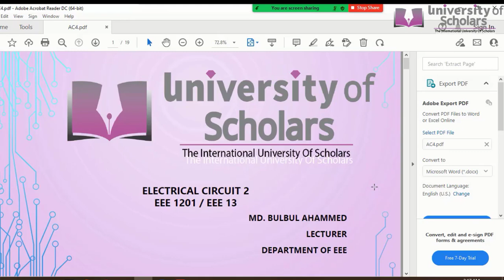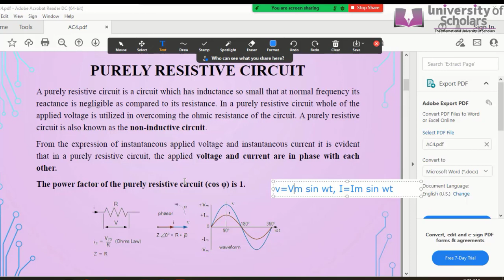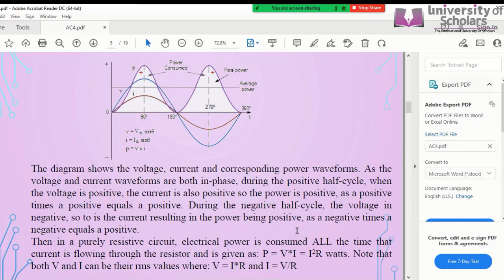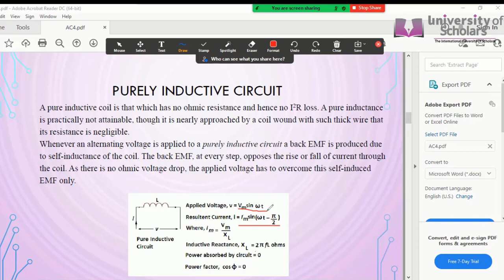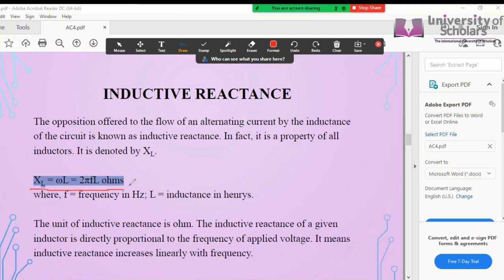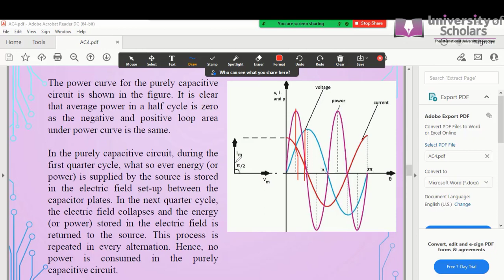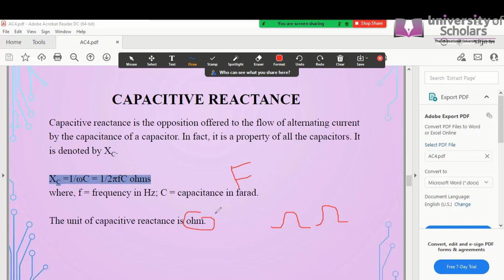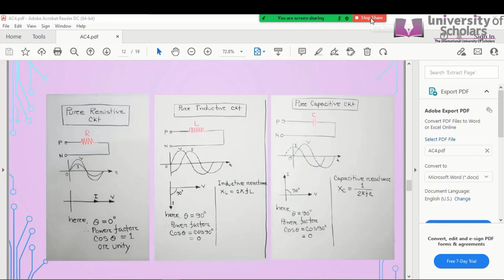Electrical Circuit II | Lecture -06 | EEE | Bulbul Ahammed | University of Scholars